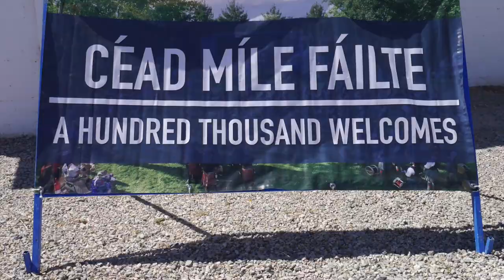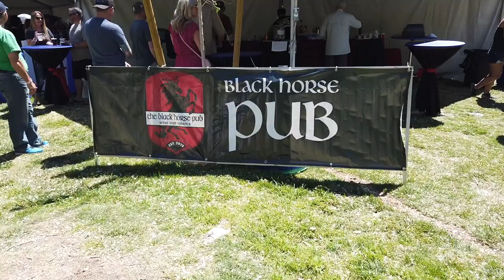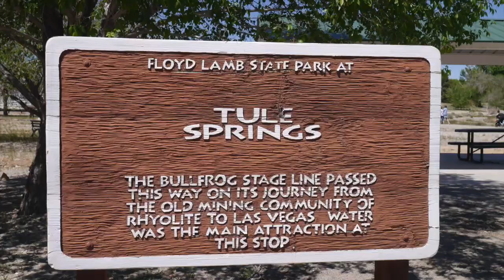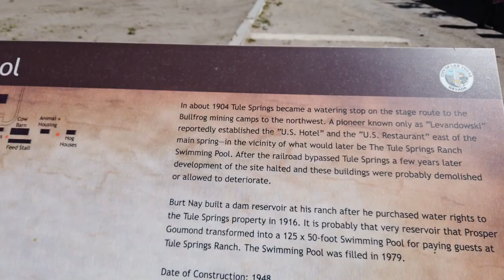Las Vegas Highland Games 2019 Plus the History of Tule Springs Ranch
Our visit to the 2019 Las Vegas Highland games. Pipers, kilts, music and food, join us for our yearly visit and enjoy the Scottish heritage of Las Vegas.

Our current mailing address:
Dale McKenzie
9620 S Las Vegas Blvd

Cameras: DJI Osmo Pocket, Panasonic DMC-GF6